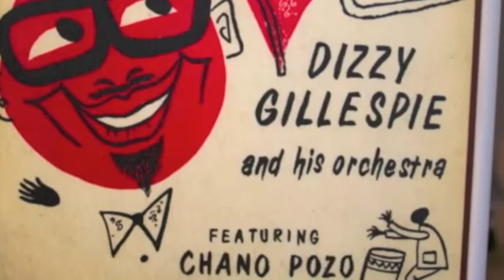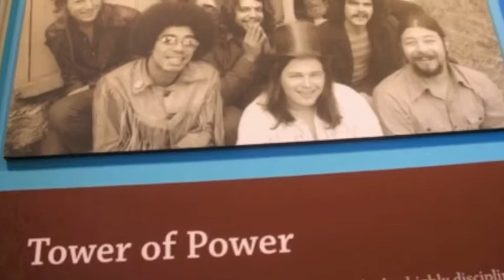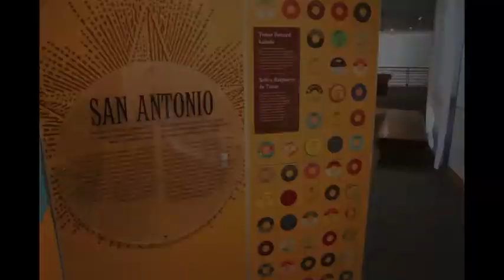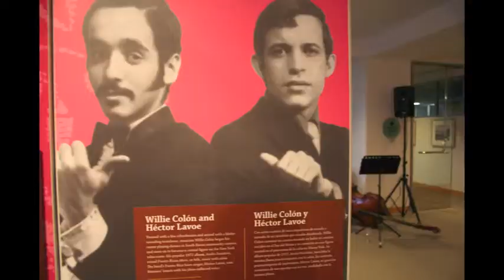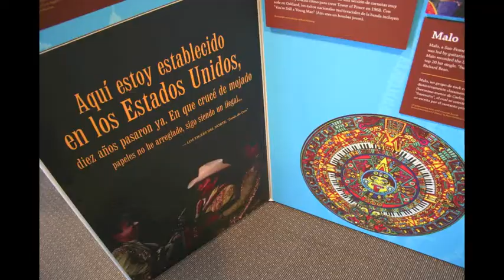American Sabor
La exhibición itinerante American Sabor muestra las aportaciones de los latinos a la música popular en los Estados Unidos.  Desde la posguerra hasta hoy, se reseña la escena musical de cinco grandes ciudades: Miami, Nueva York, Los Angeles, San Francisco y San Antonio.